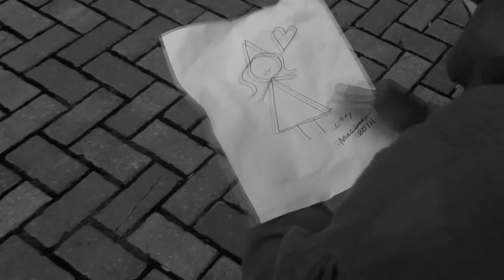Son of Duncan | Macbeth Extended Scene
Donalbain distraught after his father's death goes in search of the witches to find answers.
Editor- Seth Solomon,
Director- Seth Solomon
Starring: Ricky, David, HIkaru and Seth
This took a whole lotta time whoooweee